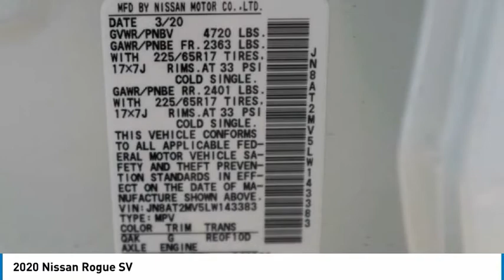2020 Nissan Rogue Lakewood Colorado LW143383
2020 Nissan Rogue SV Glacier White SV AWD CVT with Xtronic 2.5L I4 DOHC 16Vbrbrbr25/32 City/Highway MPG